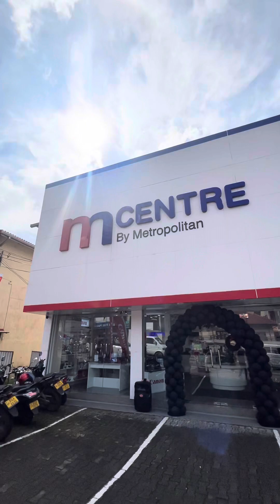Laptop ගන්න හොදම තැන..💻 MCenter Discounts ගොඩක්..🤩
Discount ගොඩක් එක්ක ඔයාලගේ Laptop සිහිනේ සැබෑ කර ගන්න...දැන්ම Metropolitan Mcenter වෙත යන්න.